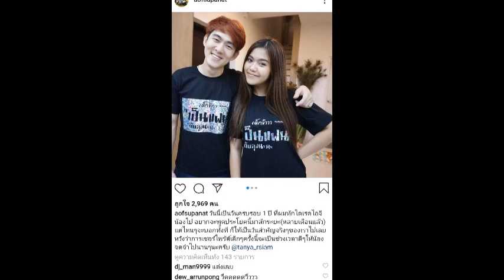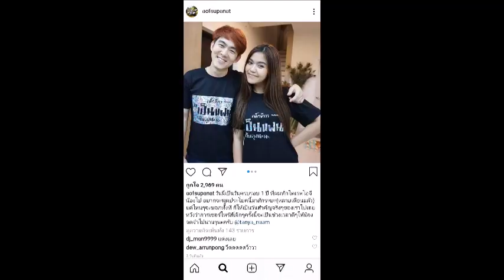เปิดตัวแล้วจ้า!!! อ๊อฟขอ ธัญญ่า อาร์สยาม เป็นแฟน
ข่าวดารา,ข่าวบันเทิง,ดารา,ดาราต่างประเทศ,เกาะกระแสแฉข่าวลับดาราบันเทิง,ข่าวดาราบันเทิง,ดาราไทย,ดาราต่างประเทศ,ดาราเกาหลี,gossips ซุบซิบ,รูปภาพดารา,ทันเหตุการณ์ทุกแง่มุม,อัปเดตข่าวบันเทิง,บันเทิงไทย,ดาราฮอลลีวู้ด เรื่องย่อละคร ละครย้อนหลัง,ข่าวบันเทิง,ข่าวดาราวันนี้,ข่าวดาราประเด็ดฮอต,ละคร หนัง เพลง